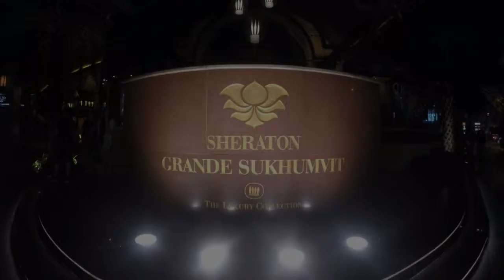City Life bkk 2016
cityliife bkk three days in almost 44 degree  it was not soo fun but
manage to shoot some footage used gopro 4

Artist: Envy
Track: Footsteps in the Distance
Album: Atheist's Cornea

and let her go kygo remix